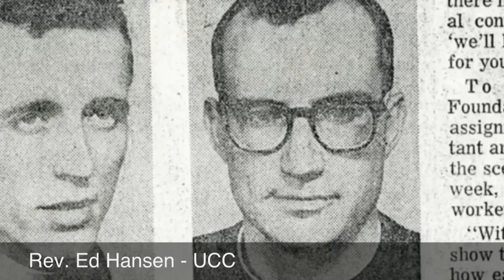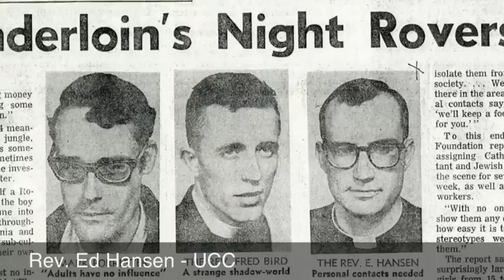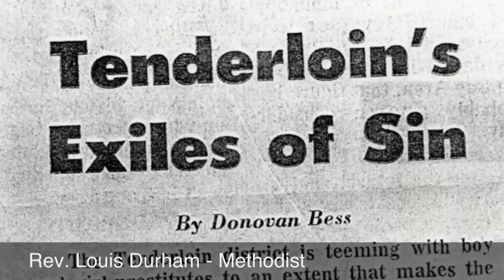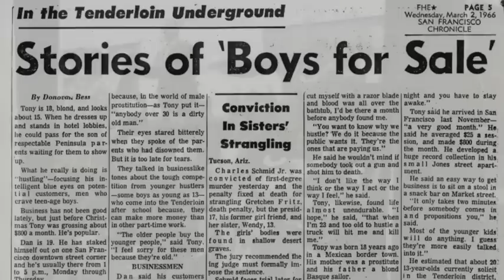Vanguard Pastors - 1961-1971 - Oral Histories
Oral Histories and audio from: Susan Stryker, Paul Gabriel, Megan Rohrer and the Pacifica Audio Archive.  Photos courtesy of the GLBT Historical Society.  Video edited and written by Megan Rohrer for the Vanguard Revisited speaking tour multimedia exhibit. 2011